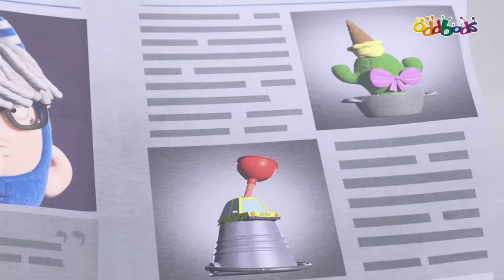ODDBODS | Pain In The Arts | NEW Full Episode | Cartoon For Kids